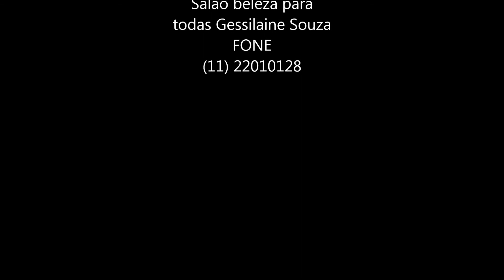Aplicação de Bottox Capilar em meu cabelo por Gessilaine Souza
Produto milagroso para nossos cabelos
Visitem minha fan page : Salão Beleza Para Todas Gessilaine Souza